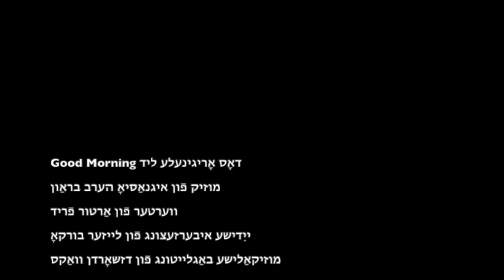גוט־מאָרגן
אַ ייִדישע איבערזעצונג פֿונעם ליד Good Morning פֿונעם פֿילם "זינגען אויפֿן רעגן".
דאָס אָריגינעלע ליד האָט מוזיק פֿון איגנאַסיאָ הערב בראַון און ווערטער פֿון אַרטור פֿריד. די ייִדישע איבערזעצונג איז פֿון לייזער בורקאָ. דאָ זינגען דזשאָרדן וואַקס און לייזער בורקאָ — און דזשאָרדן בראַון שפּילט אויך אַקאָרדיאָן. דאָס האָט מען רעקאָרדירט אויף דער "ייִדיש־וואָך" זונטיק דעם 20סטן אויגוסט 2023.